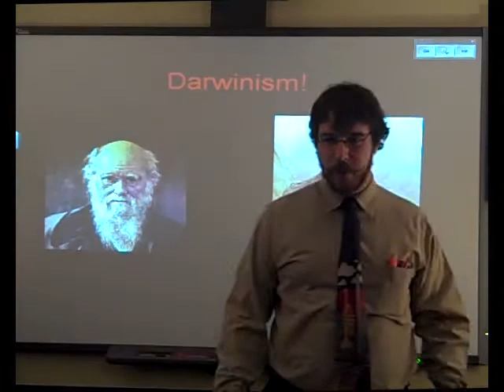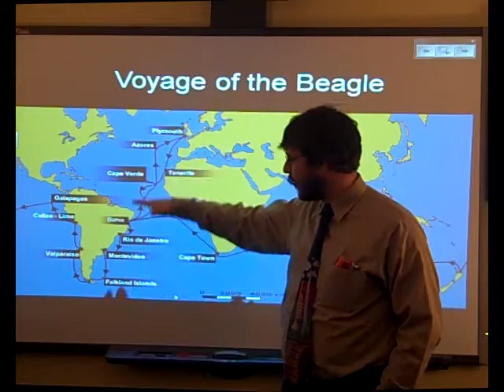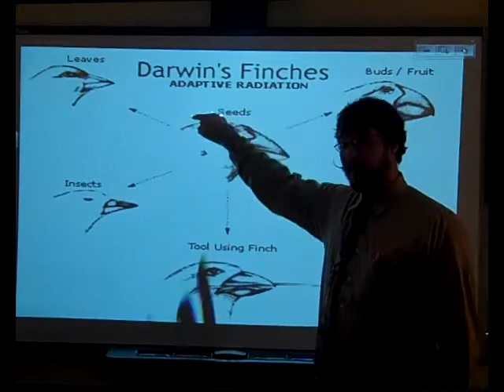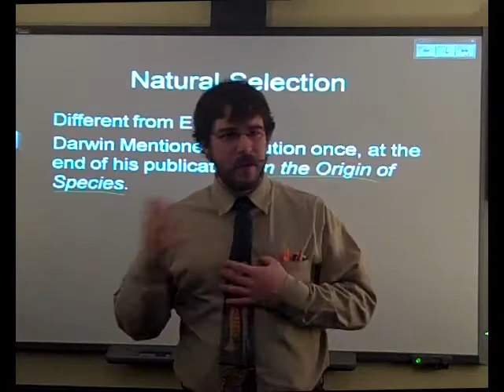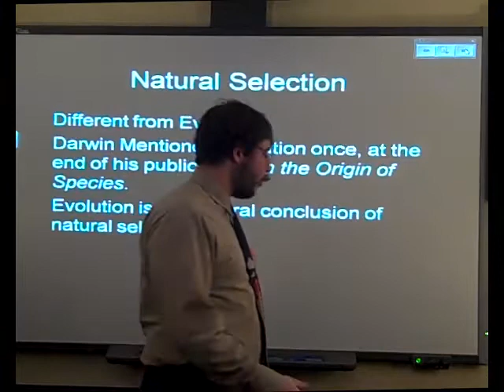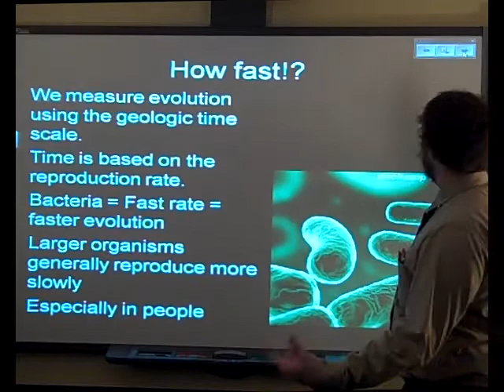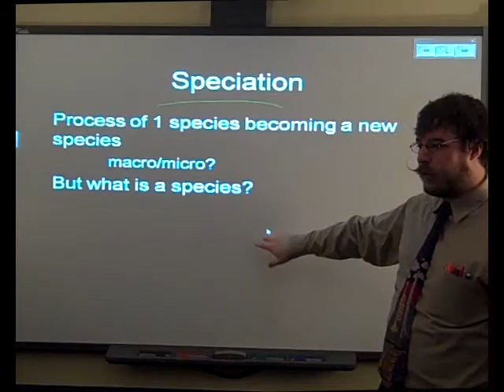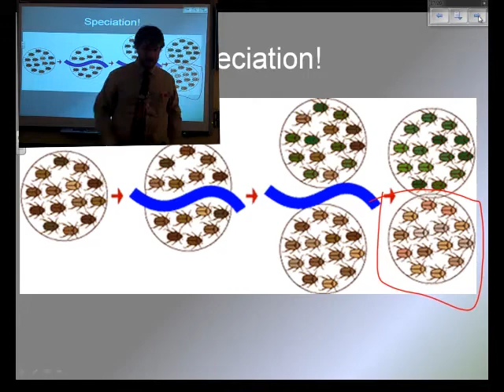Biology flipclass Evolution Natural Selection pt 2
Another quick lecture about Evolution to follow up the STICK BUG SURVIVAL LAB.

For the skinny on Darwin only! (Watch through 4:44)
1. What was the name of the ship on which Darwin did his epically famous voyage? (1pt)
2. Where did it sail from/to? [DO NOT JUST MENTION ONE SET OF ISLANDS]. (3pts)
3. What was the “thing” that Middle-class English men would do in their 20s? (1pt)
4. What is a Naturalist? (1pt)
5. What was Darwin’s primary field of interest? [HINT: It was NOT Biology!] (1pt)
6. How could it be that the Finches on the Galapagos have such a wide variety of phenotypes? [HINT: What sort of trait is it—most likely?] (1pt)
7. Why would each Island have a different type of finch-beak featured over others?  [You should mention the word adaptation]. (2pts)
8. What was Darwin’s main inspiration for his Theory of Natural Selection [The Finches were EVIDENCE, NOT HIS INSPIRATION]? (1pt)
9. Compare and Contrast Natural Selection and Evolution (3pts)